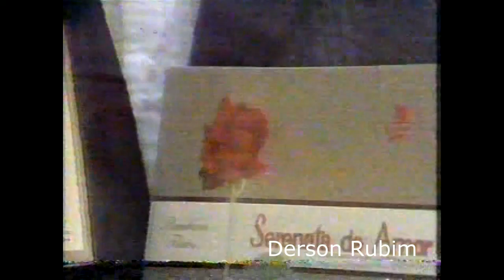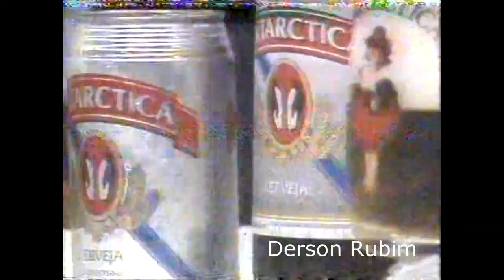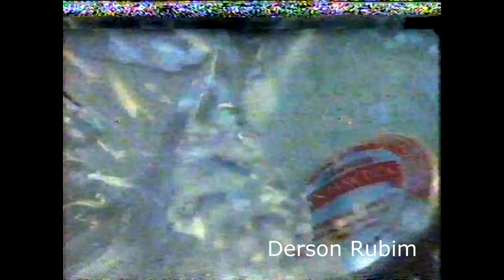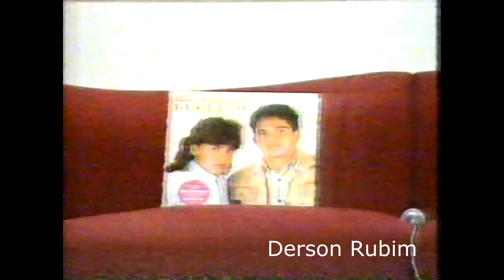Zezé di Camargo e Luciano Fatima Leão Magda Cotrofe Fafá de Belém Neto na Hebe SBT 1991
Zezé di Camargo e Luciano inicio de carreira com Fátima Leão,  Magda Cotrofe, Fafá de Belém,  Neto no programa Hebe Camargo 1991 SBT anos 90